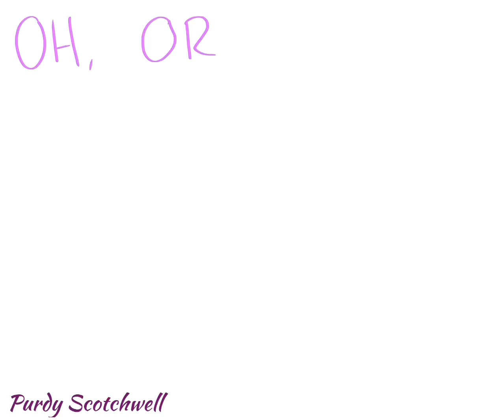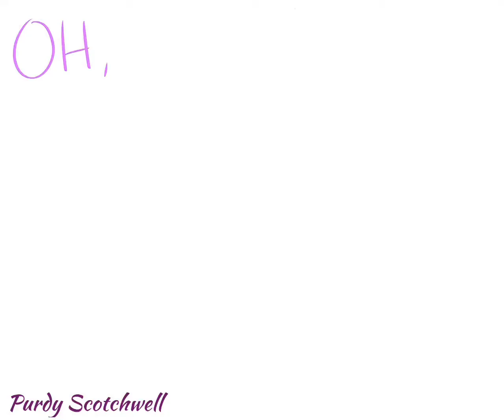Hello World AMV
Devin Baxton, Talk less and smile more.

Just as the year ends, I make a full thing! :D

Okay, so the explanation of the video:

This is for a story arc I'm working on which is based off Danganronpa. This is the outcome of Chapter 4.

I really love the way this came out, and I hope you do too. Thanks for coming to my TedTalk.

***I've been playing around with this song for a few months, and I think I can say I like the way this idea turned out. Check out the song that made this idea possible!***
hello world by Louie Zong

Hello, my name is Devin Baxton, otherwise known as Purdy Scotchwell. I am a young musical/digital artist who is dedicated to leave a mark on the world. Help me make that come true, by liking and sharing the video.

If you use my picture/video, you MUST in the description of your re-upload:
•Credit the artist (SN links)
•Include the full title of the artwork
•Include a link to the video for the art used on YouTube
•***ASK ME***